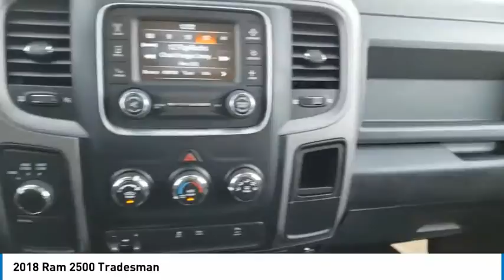2018 Ram 2500 Greenwood Village CO W30581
Arapahoe Kia
9400 E Arapaphoe Rd

Certified. Backup Camera, Bluetooth. CARFAX One-Owner. Clean CARFAX.Certification Program Details: Dealin Doug Certified Advantage Pre-Owned Vehicle offers either a 12 Month/12,000 Mile or a 3 Year/100,000 mile Limited Powertrain Warranty. Our 12 Month Certification begins on the vehicle purchase date and continues up to 12 months or 12,000 miles in addition to the odometer at time of purchase. Or, our 3 Year/100,000 mile certification continues up to 3 years from the purchase date or when 100,000 miles is reached on the odometer, whichever occurs first. Our 3 Year 100,000 certification Includes 24/7 emergency roadside assistance. Please ask for details, restrictions may apply.